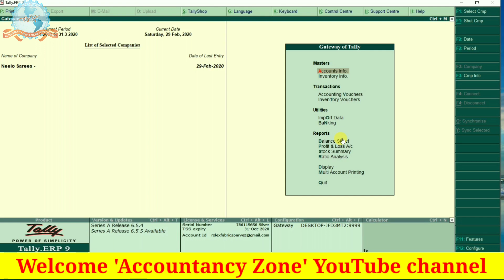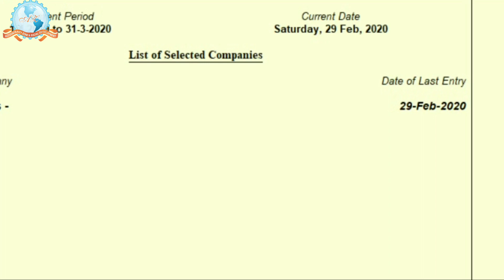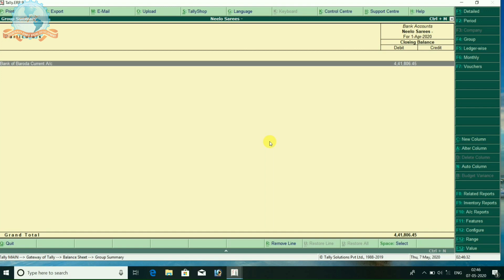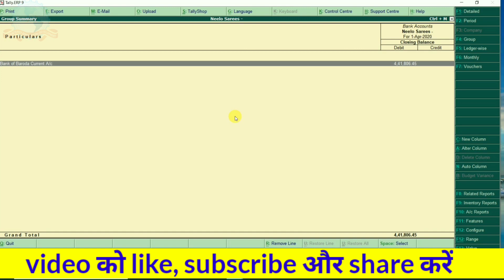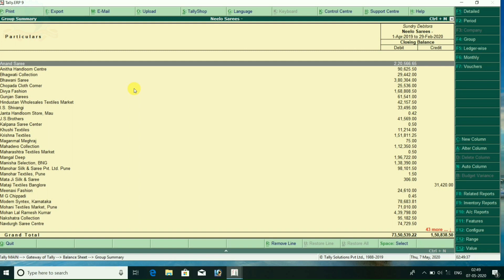How to change Financial Year in Tally | Transfer closing balance as opening in Tally ERP 9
How to change Financial Year in Tally | Transfer closing balance as opening in Tally ERP 9 | Learn Tally Accounting | change current period in Tally | Accounts in Tally

hi
 This video is very very important for the time we close financial year and we have to move in new financial year for maintaining accounts.
  so watch this video from starting to end.